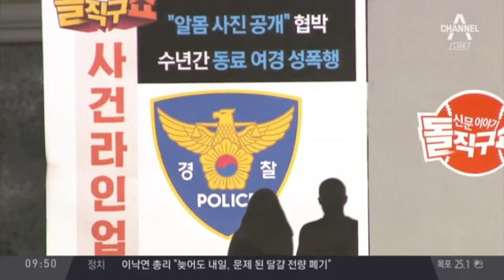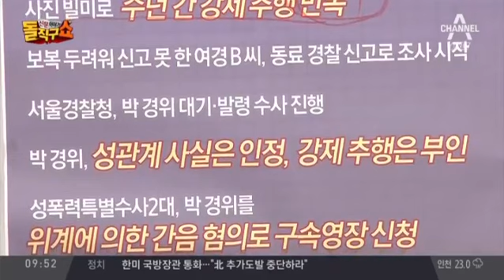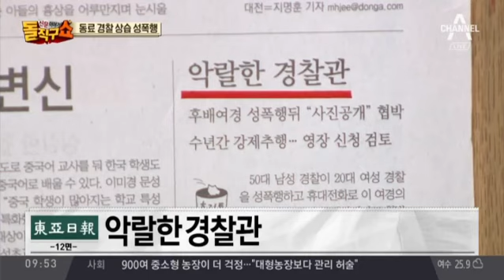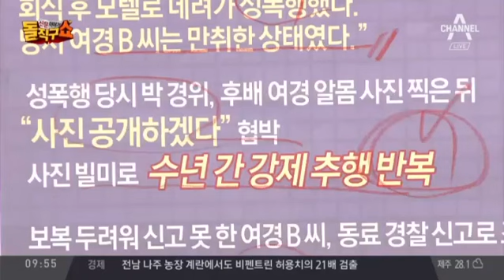도 넘은 경찰…동료 성폭행 뒤 “사진공개” 협박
한겨레 경찰관이 동료 여경 성폭행…도 넘은 경찰 추문
한국 동료 여경 성폭행 의혹…현직 경찰관 수사 나서
50대 경찰, 20대 후배 여경 성폭행 뒤 "사진공개" 협박
20대 후배 여경 수년간 강제추행… 영장 신청 검토
알몸 찍어 수년간 동료 여경 성폭행한 경찰 구속영장
도 넘은 경찰… 지난 2년간 경찰관 48명 성범죄 징계

〈평일〉
08시 00분 라디오쇼 정치시그널 (유튜브 라이브)
08시 50분 김진의 돌직구 쇼
10시 20분 김진의 더라방 (유튜브 라이브)
12시 00분 뉴스A 라이브
15시 50분 강력한 4팀
17시 20분 뉴스TOP10
19시 00분 뉴스A

〈주말〉
12시 00분 토요랭킹쇼·뉴스A 라이브
17시 40분 뉴스TOP10
19시 00분 뉴스A